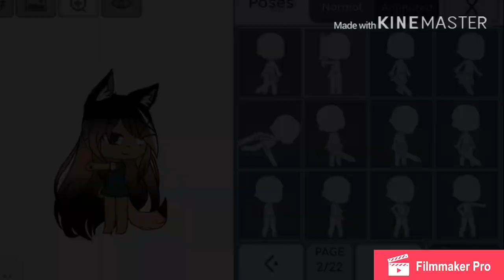Losing My Mind Meme *cringe*